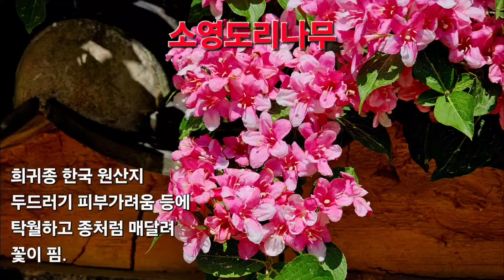소영도리나무(Early-blooming weigela)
한국 원산지 희귀종 두드러기 피부가려움 등에 탁월하고 종처럼 내달려 꽃이핌.
대구시 중구청 블로그기자.
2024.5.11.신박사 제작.